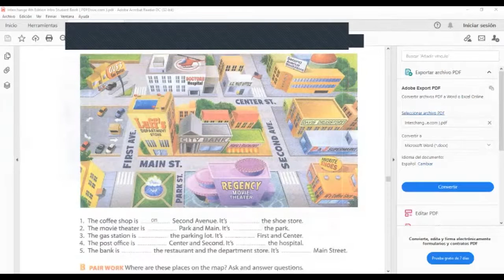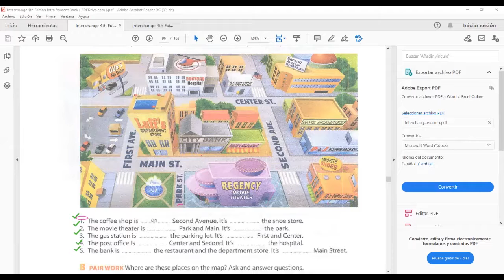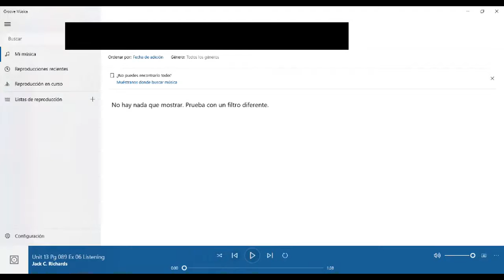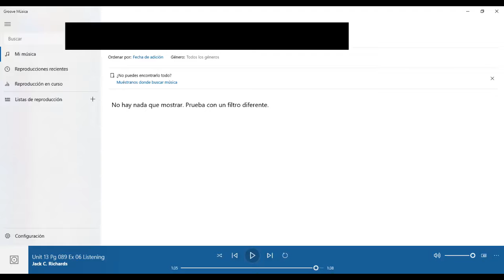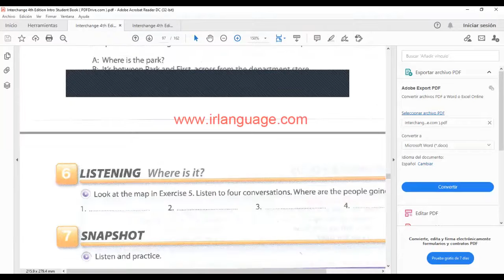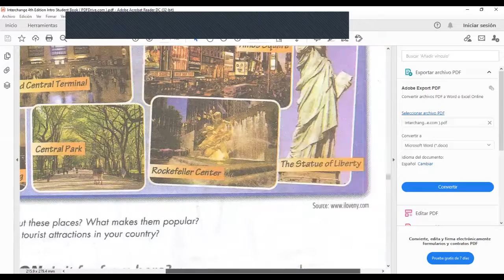Ingles Corporativo- Prepositions of place in order to give directions. Video conferencia#11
By the end of this class you will learn prepositions of place in order to give directions. Additionally, you will practice a conversation which illustrates how this topic is used in a real life setting.

Al final de esta clase aprenderán preposiciones de lugar para dar direcciones. Además, practicarán una conversación la cual  ilustra cómo se utiliza este tema en un entorno de la vida real.